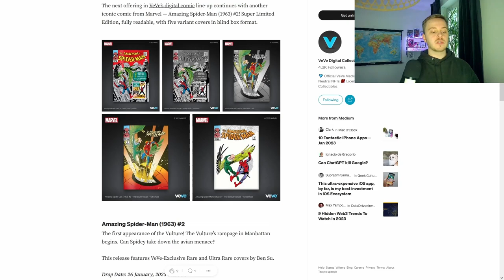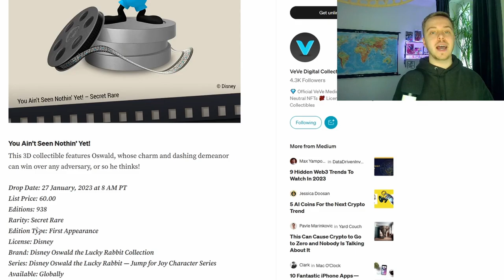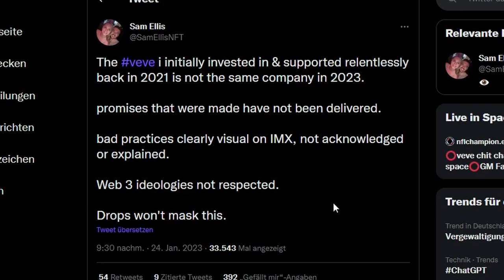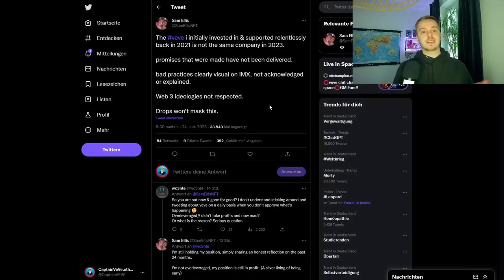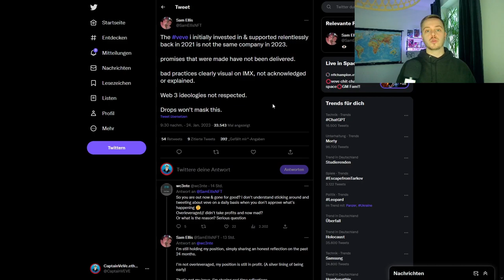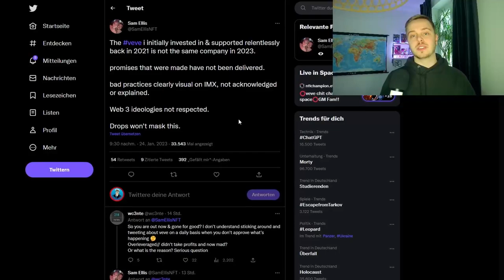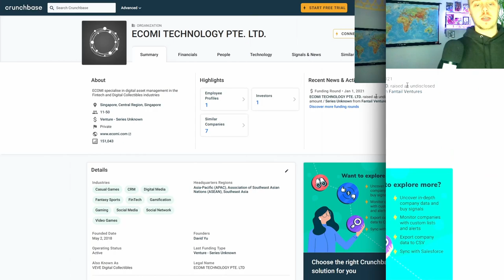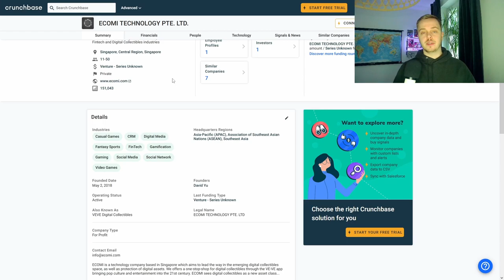Die große VeVe NFT Depression ? | VeVe deutsch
Es gibt immer mehr Leute die ohne Hoffnung auf VeVe blicken, mit diesen Gedanken und Kommentaren setzten wir uns heute auseinander.
Außerdem schauen zeige ich dir die Drop Daten vom kommenden Disney NFT Drop!

                  ➖➖➖➖➖➖⬇️Quellen⬇️➖➖➖➖➖